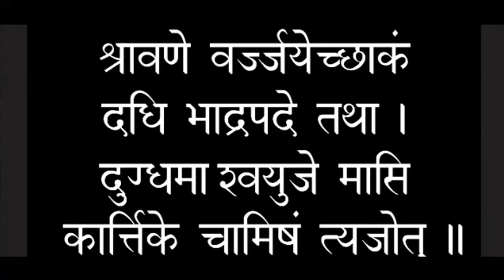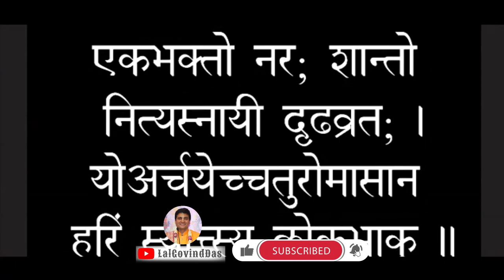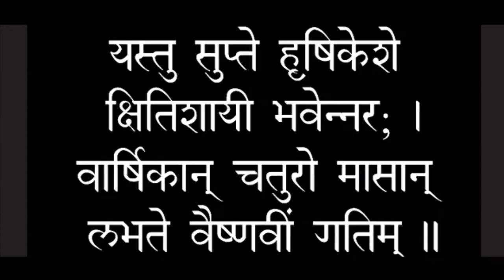चातुर्मास का पालन कैसे करें? l Chatur Maas Special l LalGovindDas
जानिए पूरा LIST 📝 चातुर्मास में क्या करने से क्या मिलेगा ? l Chatur Maas Special l LalGovindDas

●Important Notice ▶ Any use of Lal Govind Das content on any private or commercial channel other then this will be considered as a copyrights violation.